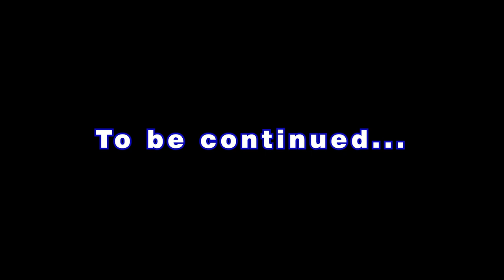#172 || Weapons of our VICTORY Part - 2 || Ps Diganta Ali